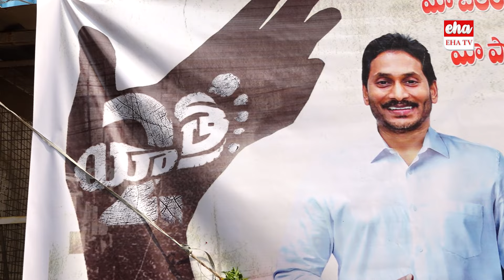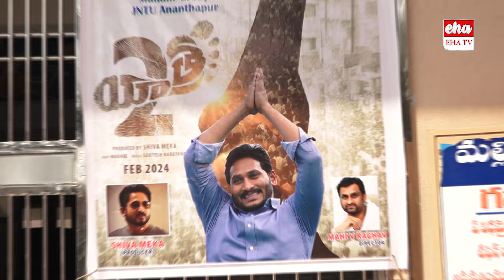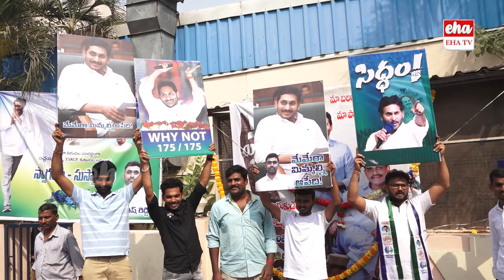Yatra 2 Movie Public Talk |Why Not 175 | Mammootty | Actor Jiiva |AP CM JAGAN| EHA TV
Yatra 2 Movie Public Talk |Why Not 175 | Mammootty | Actor Jiiva | CM JAGAN| EHA TV